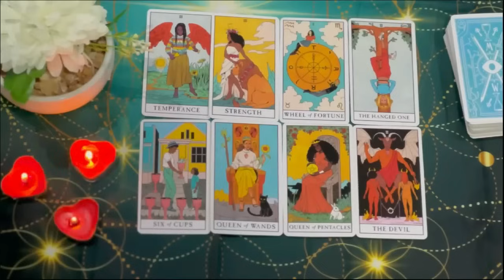SAGITTARIUS ⚠️WHAT HAPPENS ON SUNDAY WILL SHOCK YOU……!🔮MY GOD😱 JULY 2024 TAROT LOVE READING